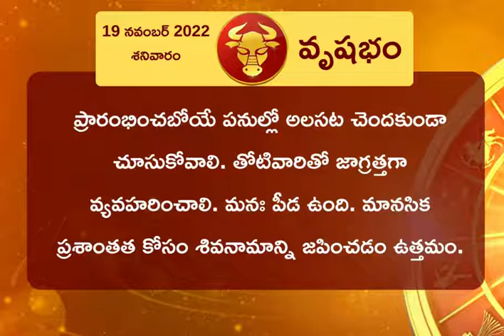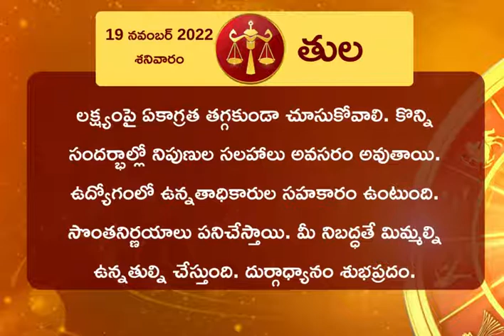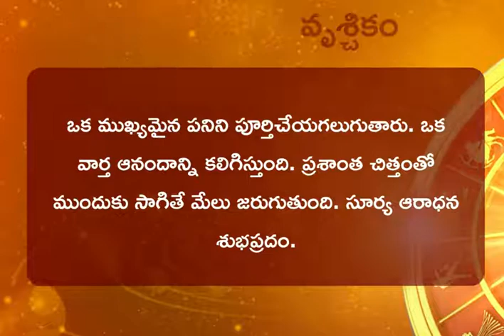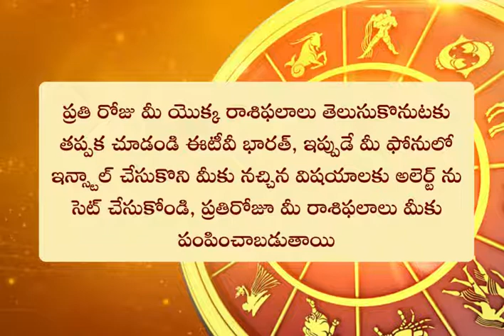Horoscope Today: ఈ రోజు రాశి ఫలం ఎలా ఉందంటే? || HOROSCOPE TODAY ASTROLOGY IN TELUGU || Rasi Phalalu